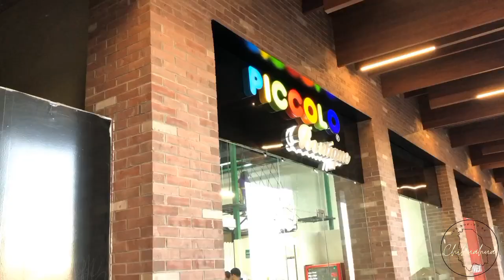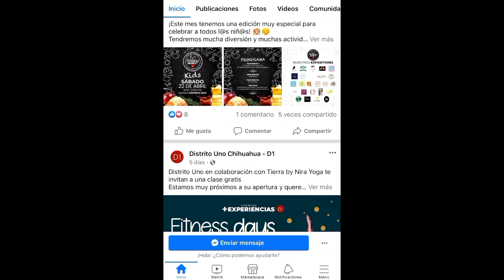CAPITULO 3 (Distrito Uno) ¡Que bonito es Chihuahua!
Hola hoy me encuentro en la zona más exclusiva de Chihuahua, acompáñenme a conoce Distrito 1.